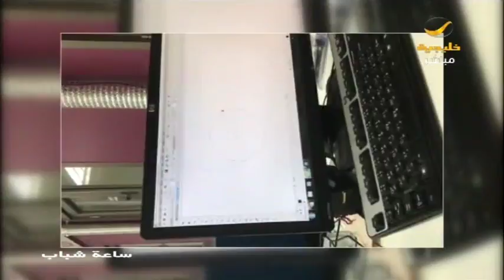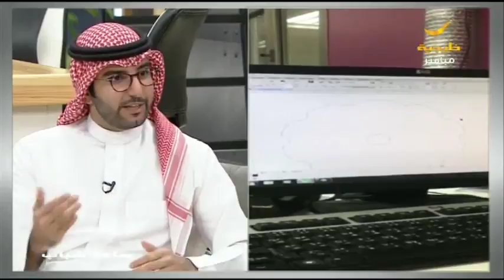مشعل هرساني .. مخترع استقيت اختراعي الأخير من شعار نيوم وهؤلاء ساعدوني كثيرا